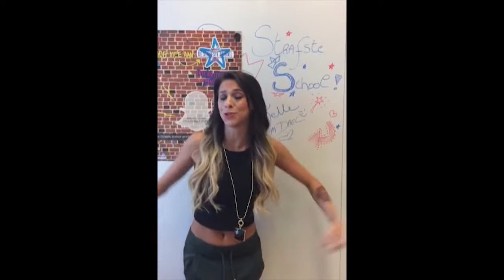De Strafste School - Jelle Van Dael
Wat willen de juryleden van De Strafste School eigenlijk zien? Ze verklappen het op Snapchat!